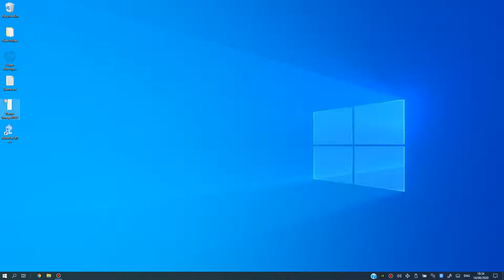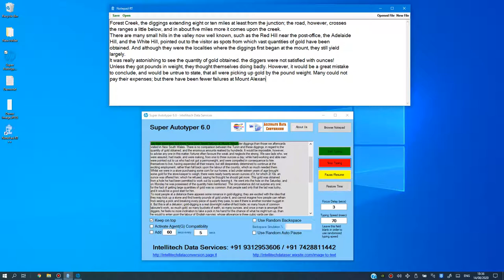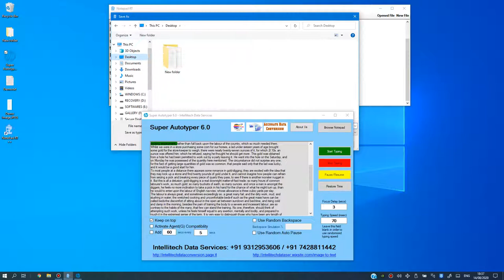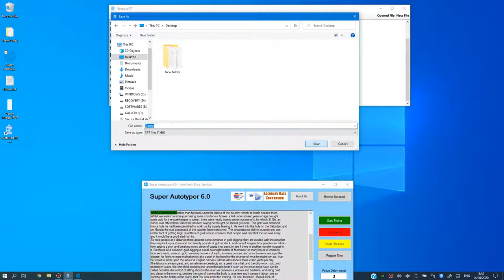Fully Automatic Typing Software for RT Notepad++ or Notepad RTX/ RTX++ /NOTEPAD GTX/BLEND NOTEPAD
Image to Max Data Entry Notepad
Max Data Entry Services
How to convert Image to Max Data Entry Services Notepad?
How to copy paste in Max Data Entry Services Notepad?
Full Solutions  of Ebook typing jobs Max Data Entry Services.

SUPER AUTOTYPER 6.0
Features:-
1. Worlds Only Autotyper with Autopause & Autoresume all the latest and 100% secure.
2. Facility to add the time shift in mins/per actual seconds
3. Easy to use and no tension of typing whole month.
4. Facility to restore original system date and time
5. With all human typing features.
6. Facility to Autopause/Autoresume typing.
7. Facility to Use Auto backspace.
8. No need to Pause/resume typing manually.
9. No need to use backspace manually.
10. Works in Any third party notepad or application, websites.
11. Auto-scroll Feature added.
12. Facility to type more than 300 pages in a single day with actual 30 days time.
13) Can work on any third party softwares like Notepad RT/Notepad RT++, websites, forms( various client softwares like , Notepad App)Adobe Agent,
MF Notepad, Ogs Notepad, Whileline Notepad, Genysis Notepad, Ruler Notepad, Text Editor Text Ruler etc)
14) Text Transfer from Notepad/Word is 100% accuracte.
15) No matter of installation- Runs directly from pendrive or desktop.
16) No evidence will be left in the windows registry to identify that any software is used to type.
17) Direct selection of Notepad or copy paste text from anywhere option available.
18) No evidence will be left in the windows registry to identify that any software is used to type.

NOTEPAD GTX
NOTEPAD RTX++
.nts
#.nts

 Our Services:-
Image to RTX++
Image to Pixcel
Image to RT Notepad (.xtt)
Image to Notepad RT V2
Image to RT Notepad ++ (.xtt) (.enc)
Image to MS Word conversion.
Image to Html converion ( HtmlTagging)
Image to MineTreeTool (MINETREE SOFTECH)
Image to Typing 2.5 in Notepad
Image to Destiny Masters
Image to Typing Masters
Image to ceez notepad
Image to Epub 1.0
Image to Rheoteric Typer
Image to Typer 1.13
Image to Rheoteric Notepad
Pdf to Word/Notepad Conversion
Image to OGS notepad (.dxt)
Image to Marlive Notepad
Image to SGS Software
Image to Cryptpad
Star Group Solutions Notepad
Image to Ebook Notepad App
Image to Notepad
Image to Agent, Agent(G) conversion.
Image to Notepad app conversion.
Image to Genesis soft
Image to Galaxy Notepad
Image to Ruler Notepad
Image to MF Notepad
Image to Abstract Notepad
Image to Typing Notepad
Image to Arizona Data Connect
Image to Link2Data Pdf
Image to AGI Typing Agent
Image to Ontario Notepad
Image to TypingPad
Image to Passage Entry (.pjs)
Image to Any Third party Format
Image to Modern Infotech "Writer"
Image to Excellent Infotech Typing
Image to Ostia Global Services Notepad
Image to WhileLabel Notepad
Image to Passage Entry Software
Form Filling (Mortgage, Mediclaim, Matrimonials etc)

.nts
Image to Notepad NTS
Image to .nts
How to copy paste in NTS notepad?